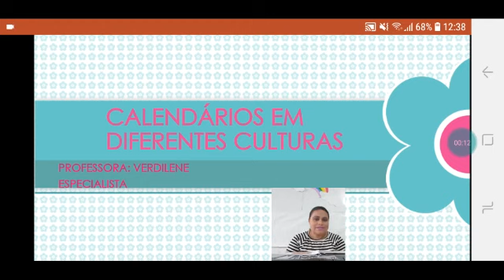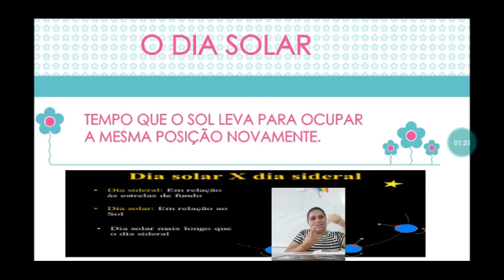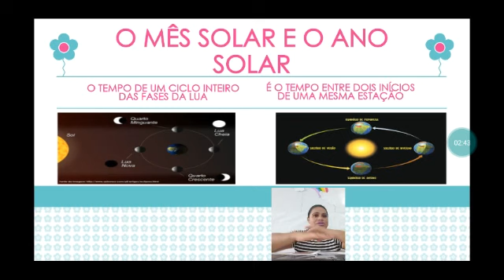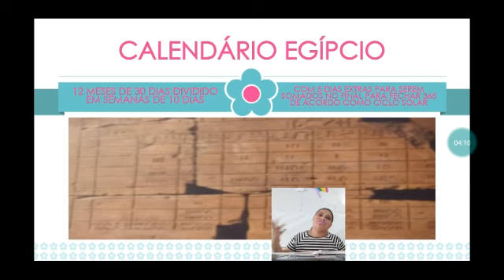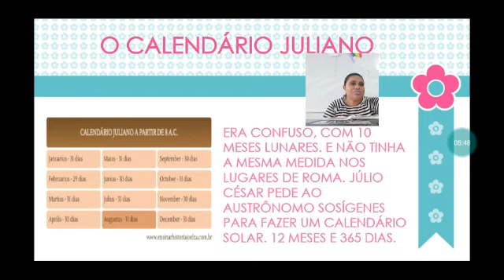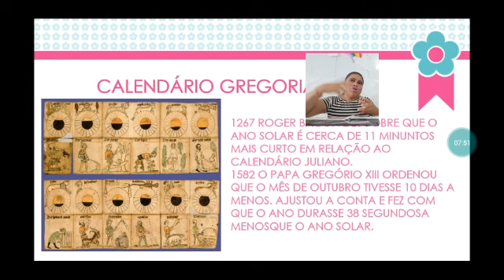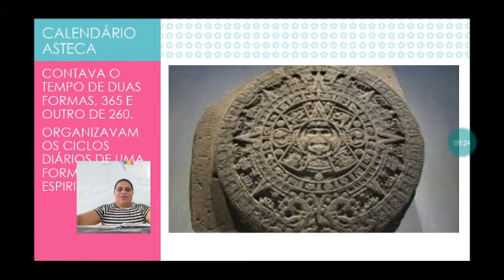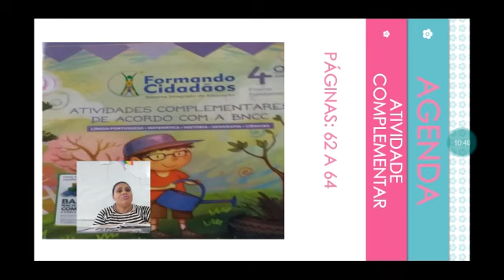Vídeo aula - Professora Verdilene - Turma 4• ano - BNCC Calendário em diferentes culturas